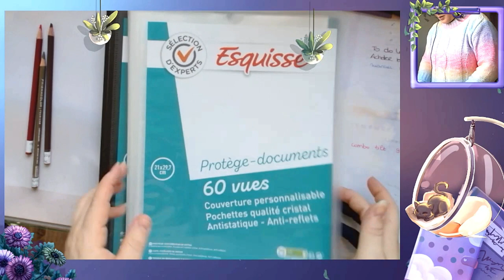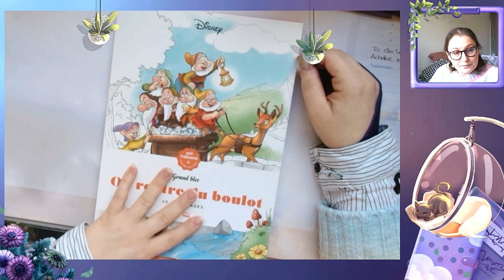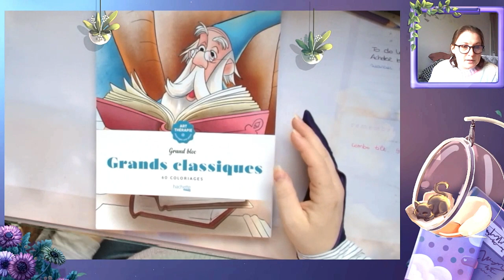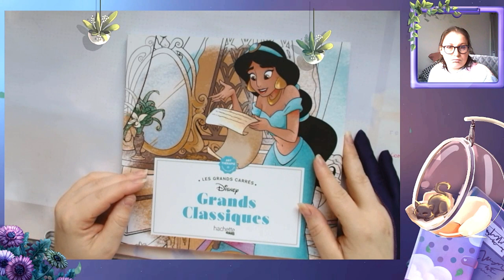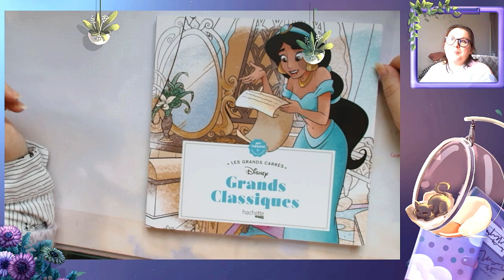Weekly vlog #2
Je vous retrouve pour le second vlog

             ʕ•̫͡•ʕ•̫͡•ʔ•̫͡•ʔ•̫͡•ʕ•̫͡•ʔ•̫͡•ʕ•̫͡•ʕ•̫͡•ʔ•̫͡•ʔ•̫͡•ʕ•̫͡•ʔ•̫͡•ʔ

Vinted : vbanb

Valérie 😘